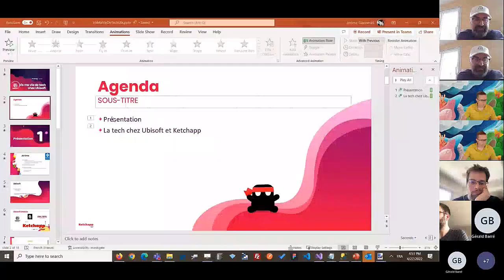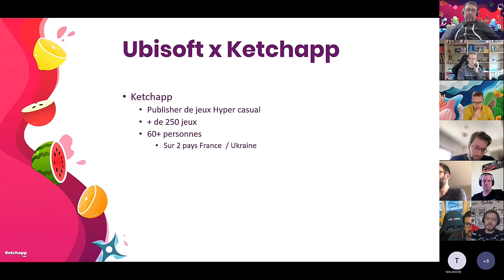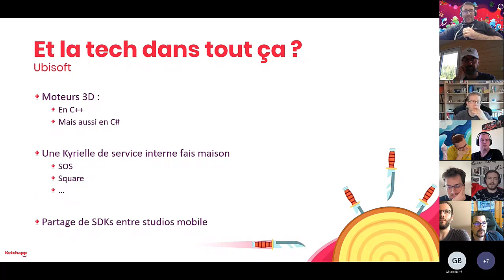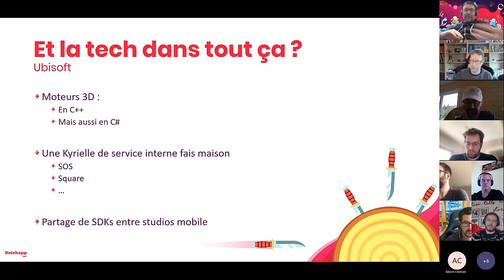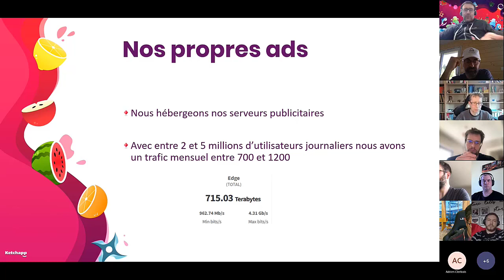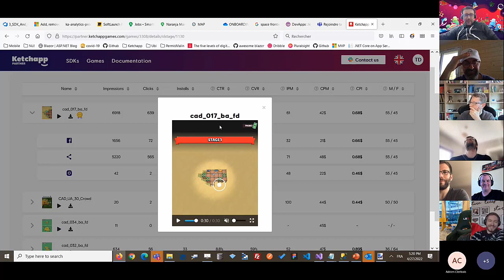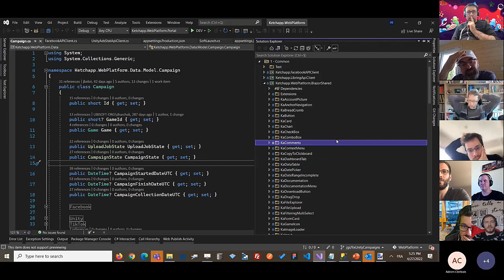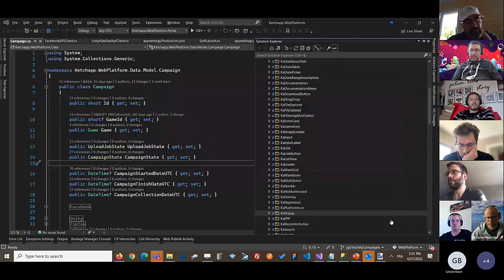S06-13 - Vis ma vie de développeur Blazor chez Ubisoft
Les Zactus
Jérôme Giacomini nous explique de son travail chez Ubisoft.